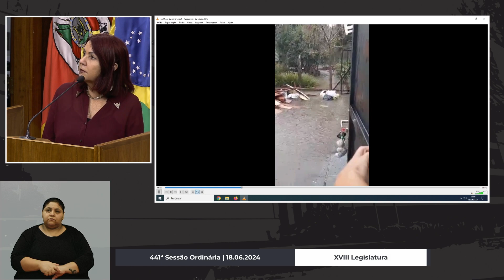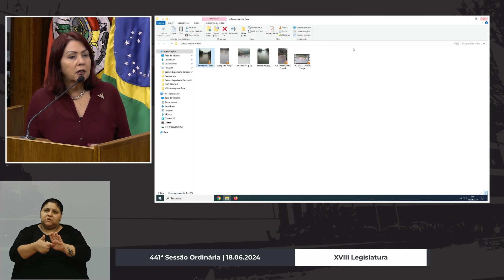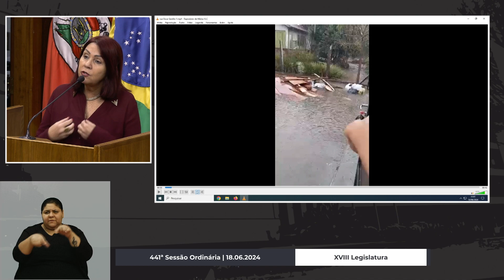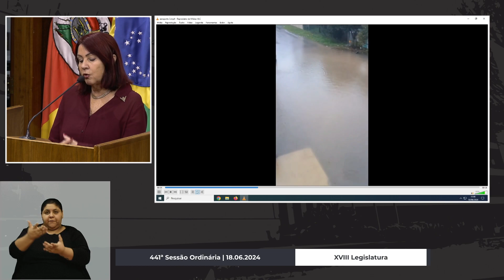26 - 441ª Sessão Ordinária - Declaração de Líder - Rose Frigeri/PT | 18.06.2024